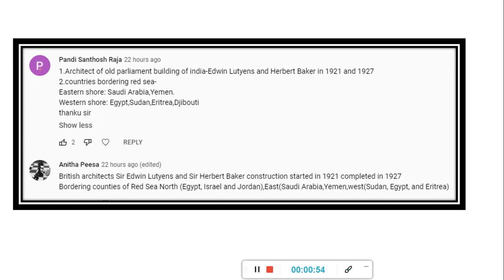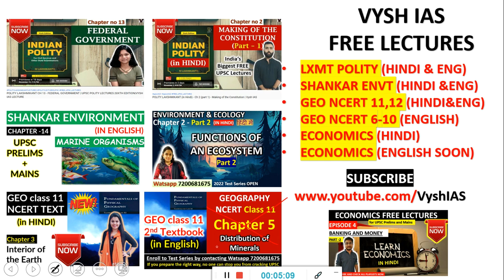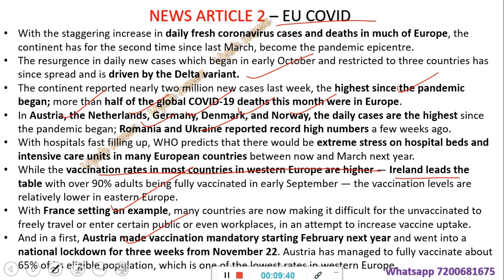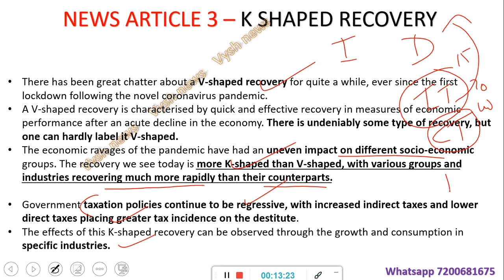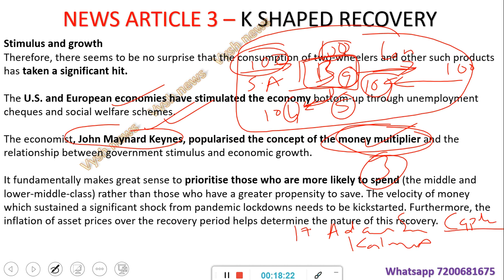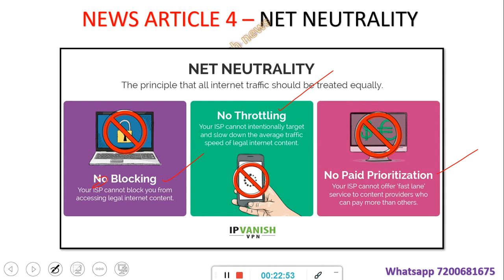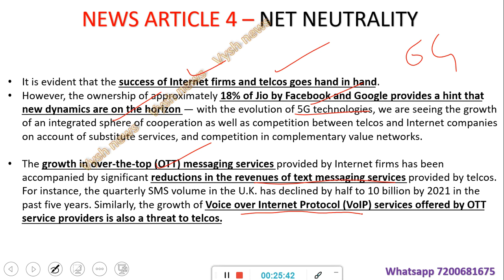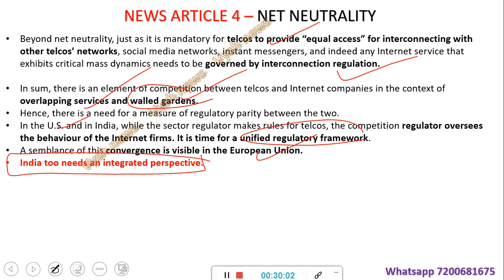BEST Hindu Editorial in English | 25th November 2021 | By Vysh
besthindueditorialanalysis channel
The Hindu Newspaper Editorial Discussion Analysis by Vysh Sir

FREE FOUNDATION Video links below-
SERIOUS ASPIRANTS (watch in this order)

25 November 2021: The Hindu Newspaper Analysis & Editorial Discussion in Hindi and English By Vysh IAS. This lecture is a Daily Current Affairs video lecture, which is covering important articles and editorials in the required depth mainly for UPSC CSE IAS, CDS, NDA, EPFO, PSC, SSC, Banking, IBPS, RRB, RBI, SSC, CLAT Exams Preparation, and General Studies for all competitive examinations. In this video lecture, Vysh Sir, Vysh IAS channel brings you The Hindu Analysis. The aspirants are advised to watch the entire video lecture for a better understanding of all the topics till the end.